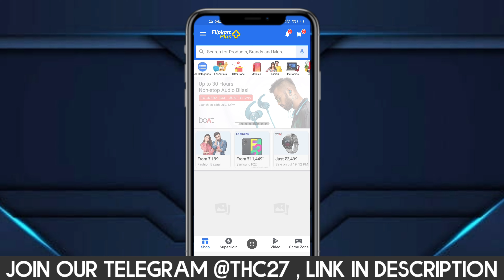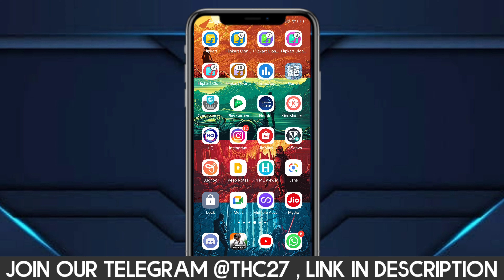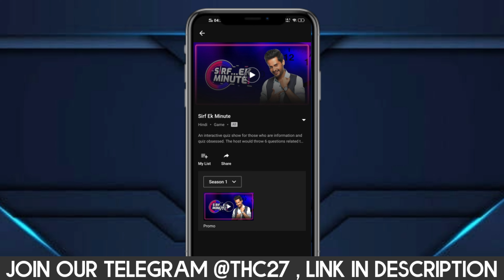Flipkart New Game Baazi Ek Minute Ki | Best Time to Play Win How to win Phone from Flipkart For Free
:: For those who want to know what all I use ::

Wired Mic

Topic covered :-
Flipkart Live
Flipkart
Flipkart Quiz Answers today
Flipkart Quiz
Quiz